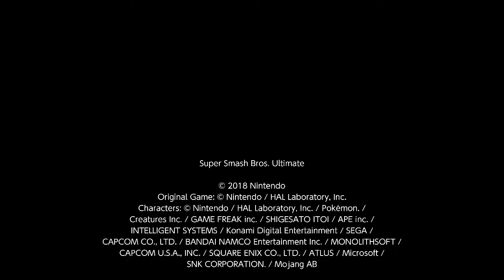Team Chrom vs. Team Shulk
Requested by Sequel Uncut. Chrom, Robin (Female), Lucina and Richter face off against Shulk, Sephiroth, Pyra/Mythra and Link on the Northern Cave. Enjoy this video, stay safe and healthy, and get vaccinated, my AWESOME PEEPS!! 😀